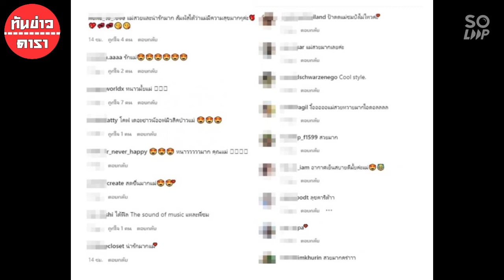ชมพู่ เช็คอินสวิสสวยแอบแซ่บเบาๆ ไม่แคร์อากาศหนาวเหน็บ